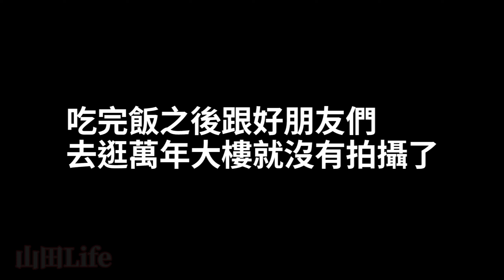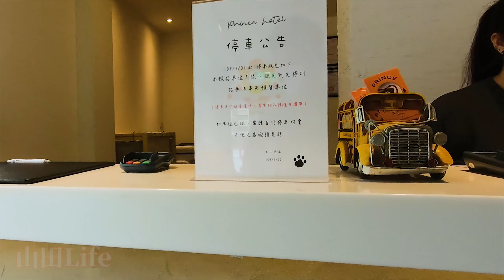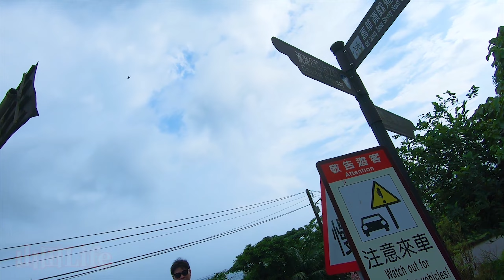【山田Life】突如其來的東北之旅。｜VLOG